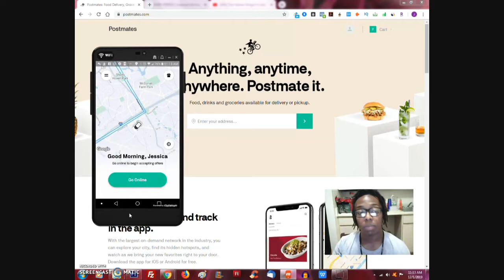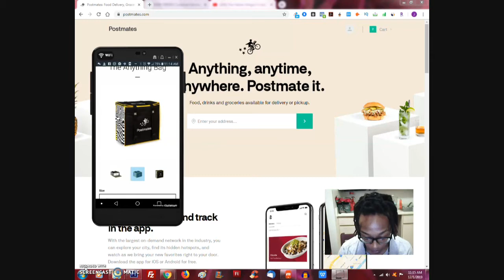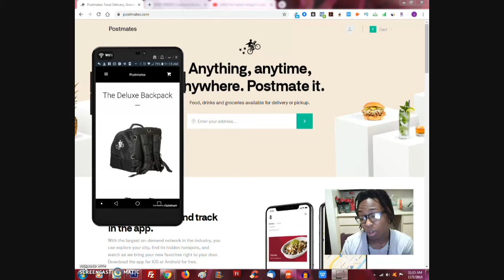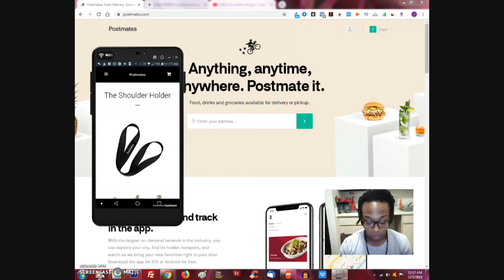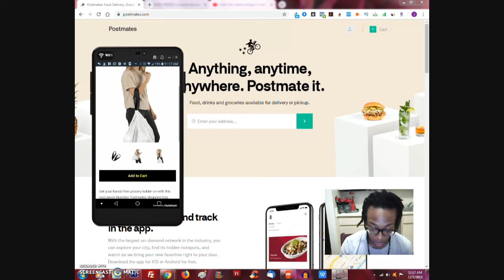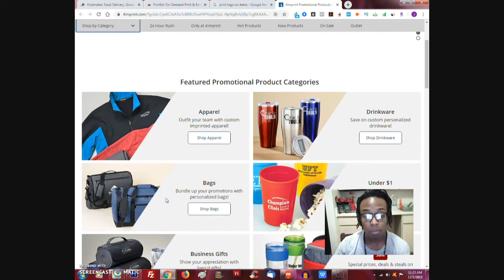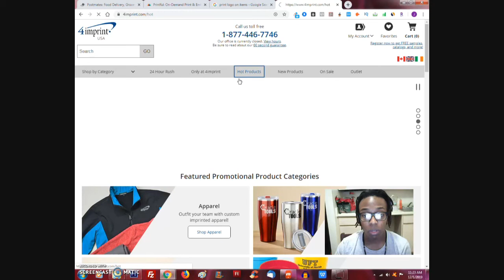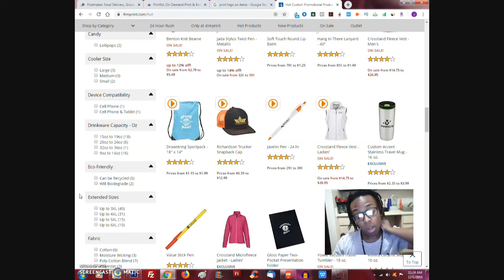Postmates Mobile Fleet Store | Branding Yourself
Have you checked your Postmates App yet? Have you seen the Fleet Store now available? Watch my video to see what it all includes!

Text ONLY (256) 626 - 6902

★★ MY PROGRAMS  ★★

★★ MY OPPORTUNITIES  ★★

Superior Freebies - Earn unlimited $20 over and over again!

Dosh - Get $5 for signing up & $5-$15 per referral

**NEED A FREE ONLINE BANK ACCT/CARD?**

Create a Passive Income Blog:
Sign Up:

★★ KEYWORDS  ★★

postmates drug store
postmates liquor store hours
postmates store is closed
postmates itunes store
branding yourself with metal
branding yourself network marketing